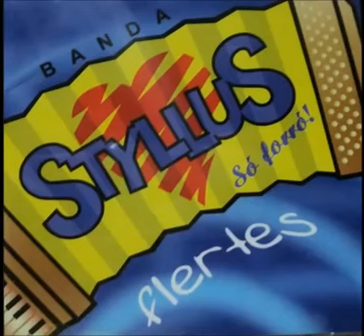Banda Styllus CD DOR DE SAUDADE VOL. 1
Essa pagina e dedica para FORRÓ , e assim homenagear cultura nordestina. Nesta pagina temos do simples Trio Forrozeiro a inicio da década do Forró Eletrônico, mais sempre com mesma finalidade FORRÓ.